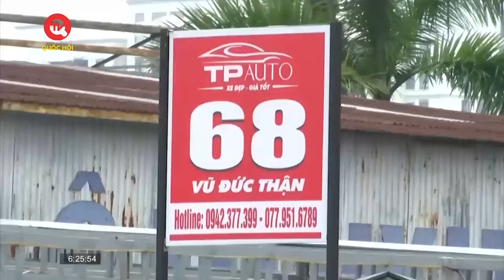Nóng tình trạng sử dụng trái phép đất công, đất nông nghiệp tại Hà Nội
Truyền hình Quốc hội Việt Nam | Theo quy định của luật đất đai, việc sử dụng đất công, đất nông nghiệp trái mục đích như xây dựng nhà ở, nhà máy, khu thương mại là các hành vi bị nghiêm cấm. Tuy nhiên tại thành phố Hà Nội thời gian gần đây, tình trạng lấn chiếm đất công, đất nông nghiệp để xây dựng và kinh doanh trái phép vẫn đang diễn ra và có dấu hiệu gia tăng. Điều này đang đặt ra nhiều thách thức cho các cơ quan quản lý, nhất là ở khu vực ngoại thành. Ghi nhận của nhóm phóng viên alo cử tri.